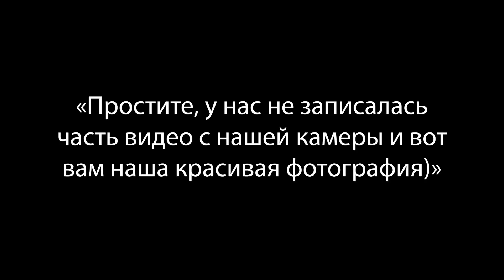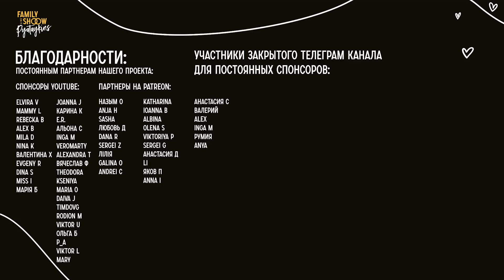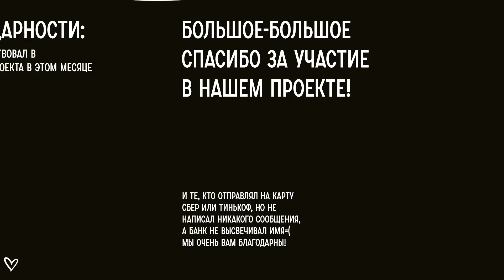Как помогать друг другу побеждать грех и вместе создавать счастливую семью?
Контакты наших героев:
Телеграмм Максима: @shebalinmax.
Телеграмм Ракели: @raelsama

То что упоминали в интервью:
Ссылка на первую часть:

Книги о которых говорили:
1) «Книга о браке», Никки и Шила Ли
2) «Деньги любят счет» Говард Дейтон
3) «Борьба каждого мужчины»А.Артерберн
4) «Заключу завет с глазами моими»
5) «Образцовый мужчина» Лэрри Стокстилл
6)”Его нужды,ее нужды» Уиллард Харли

(Тут опросы по темам наших видео, отсюда берем в эфир мнение участников, анонсы новых видео, разные полезности для семейных отношений, а так же рассказываем больше о нашей семье, поездках, стройках, отдыхе и впечатлениях)

Наш курс «Как найти того самого человека с которым я построю крепкую счастливую семью»

(Личные и корпоративные события по всему миру)

Предварительная запись в Юлин закрытый клуб подруг платное)

Таймкоды:

00:00 - начало
00:44 - бекстейдж
1:38 - приветствие
1:56 - видеовизитка
3:02 - что сейчас ребятам помогает развивать отношения
6:25 - об ошибках, которые совершали ребята, говоря на разных языках любви
7:43 - как ребята узнавали свои языки любви
9:18 - «Книга о браке» Никки и Шила Ли
10:43 - каких библейских принципов придерживаются ребята в своей семейной жизни
15:18 - что ребята изменили бы в прошлом, если бы у них были те знания, которые есть сейчас
18:40 - как Ракель научилась быть ЗАмужем?
20:32 - что делать жёнам, мужья которых не хотят обсуждать проблемы в отношениях
26:39 - о замершей беременности
31:05 - как Максим пережил потерю ребенка
33:48 - был ли страх во вторую беременность
35:48 - про раздельные роды
39:23 - как изменилась жизнь после рождения ребенка
45:10 - алкогольная зависимость Максима
59:36 - про долги Ракель
1:05:36 - про книгу «Деньги любят счет»
1:14:35 - про порнозависимость
1:23:59 - что делать женам, у которых мужья страдают порнозависимостью
1:26:46 - как Ракель сражалась с мыслями и страхами, связанными с зависимостью мужа
1:31:30 -  увеличивает ли шансы на измену просмотр порнографии
1:39:09 - про женские измены
1:42:44 - как мужчине победить порнозависимость
1:44:32 - про книгу «Образцовый мужчина»
1:46:00 - о работе в Тинькофф
1:58:04 - Максим читает свои стихотворения